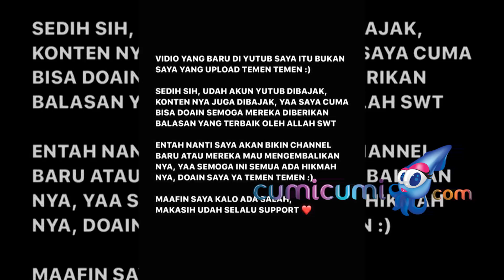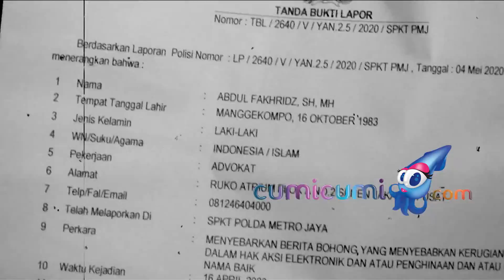Babak Baru Konflik Syakir Daulay dan Proaktif - Cumicam 03 Juni 2020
Syakir Daulay